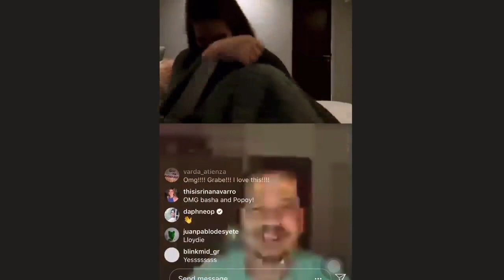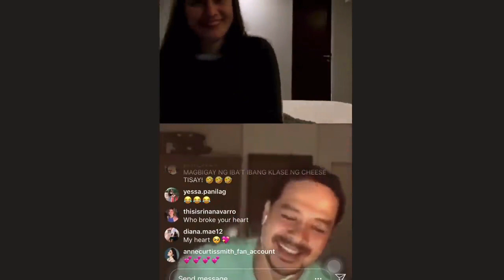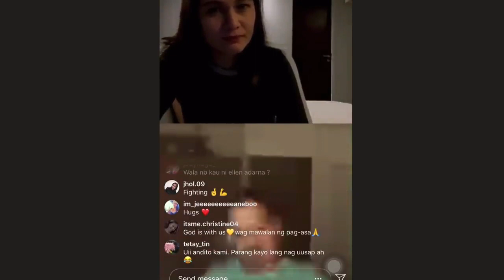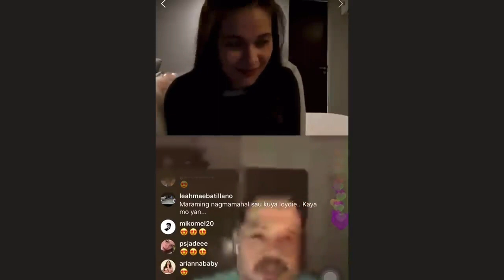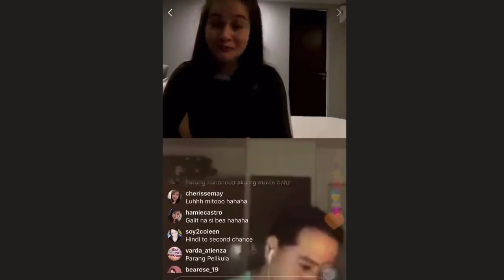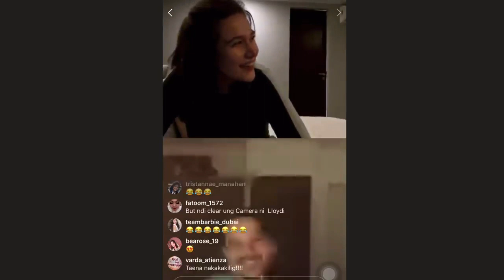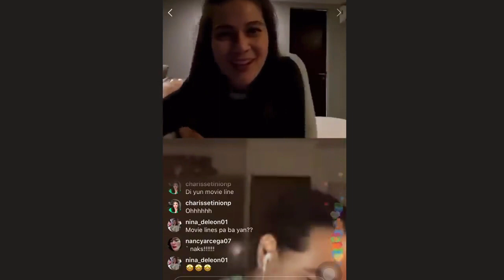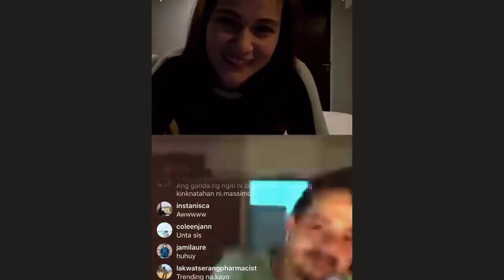Bea Alonzo & John Lloyd Cruz In Unconfined Cinema - Love Team Directed by Antoinette Jadaone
Unconfined Cinema Presents "Love Team"
Written and Directed by Antoinette Jadaone

Starring: John Lloyd Cruz and Bea Alonzo

Produced by:
Erwin Romulo
Phylbert Dy
Dan Villegas

The Unconfined Cinema was founded on the idea of exploring what else cinema could be, freeing our stories to be told outside of the traditional spaces and conceptual boundaries set by the last century of the medium. In this unprecedented time of quarantine, in a time when movie production is impossible, we found it especially pressing to find ways to tell our stories.

“Love Team” is a love story – whether romantic or in its other forms – told entirely within Instagram. It is a story of our times.

Love stories have always had their place in Filipino cinema, and we wanted to bring the feelings that those movies inspire to a platform that has become more relevant and utilised in this time of quarantine – social media, specifically Instagram. The use of social media creates all sorts of new possibilities for storytelling. This was a story told over two weeks, adapting and evolving to real-life events, integrating our genuine sentiments over the state that we’re in.

This is a platform where we all share little bits of ourselves. Through our images, this curated list of memories, we reveal what it is we want the rest of the world to see. Using the various features of Instagram, we attempted to tell a story of two people reconnecting in a trying time; separated by distance, but united in their memories.

We are in a culture where the usually distinct line between reality and make-believe blur. We started this story by stating that “any resemblance to persons, living or dead, is intentional.” And that remains true. It was the only way this was possible.

The Unconfined Cinema invites filmmakers and artists to join us in exploring the possibilities of our cinema. Not just on Instagram, but on every stage imaginable.